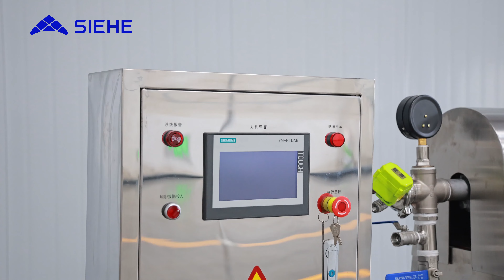Vacuum Drying Mixer Nauta Mixer - SIEHE Industry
Vacuum Drying Mixer Nauta Mixer is mainly used in powder-powder mixing, especially for materials in small batch and has high uniformity requirement. The equipment adopts W structure and cylinder is rotatable. The mixing process is divided into stop & feeding, start & mixing, stop & discharging, etc. Vacuum feeding device can be equipped.

Product Advantages:
1. Nice structure, easy to operate and clean, stable working without noisy.
2. High uniformity for almost all materials mixing.
3. Can be vacuumed feeding and discharged by butterfly valve to realize dust-free operation.
4. Overloading protection protect the motor and tachometer control the location of discharged material after operation.
5. In terms of materials lack of fluidity, forced agitator is in option.
6. Spray device is option to inject small scale liquid.
7. Jacket is available to heat, cool and dry materials.